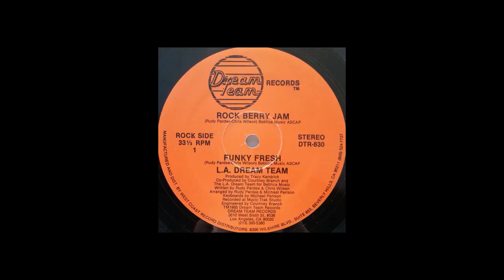L A DREAM TEAM - Rock Berry Jam - HQ Song only From MY ERA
Artist / L.A. dream team
Song / Rock Berry
From MY ERA